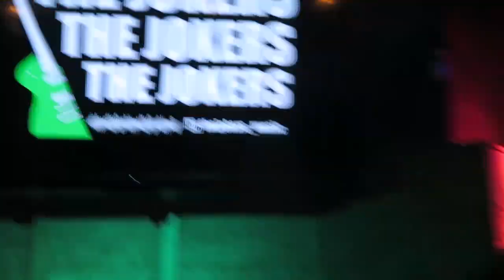Jokers en directo en el Capitolium.